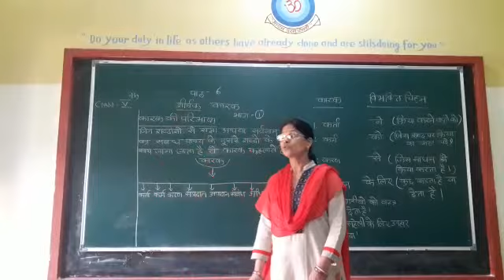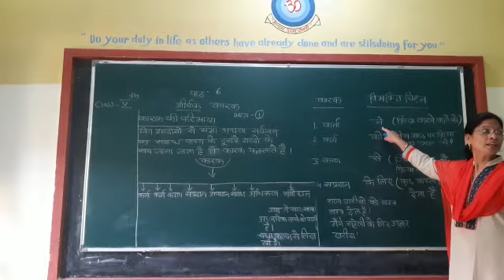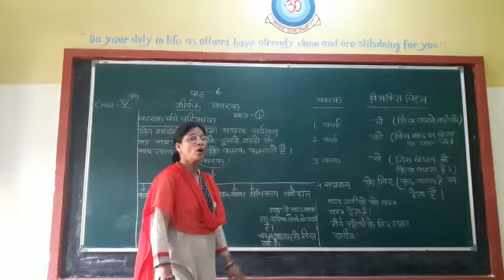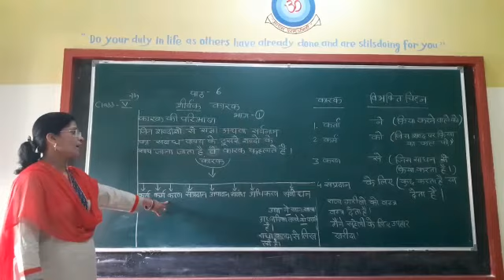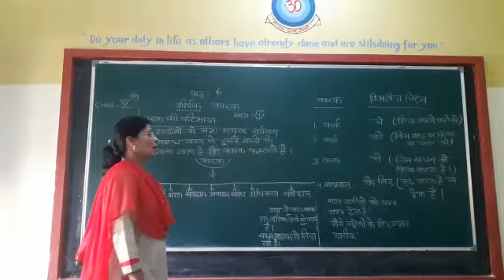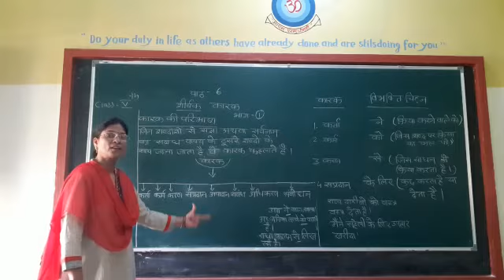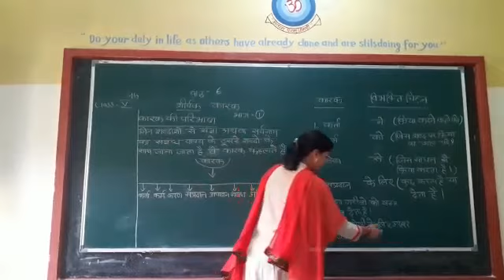Class V Hindi Karak Bhag 1